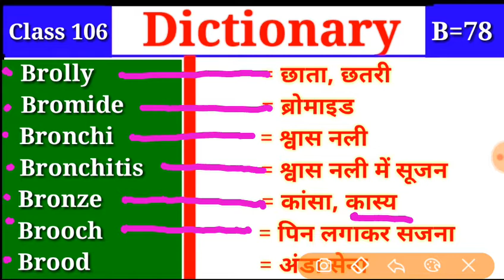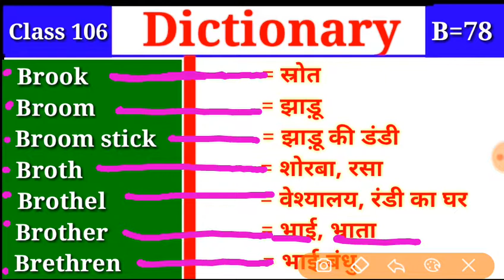Vocabulary || Class 106 || B Part 78 || Dictionary Words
👉Dictionary

👉Class 106
👉Alphabet = B में Part 78

Class 99 (B=71) 👉

Class 100 (B=72) 👉

Class 101 (B=73) 👉

Class 102 (B=74) 👉

Class 103 (B=75) 👉

Class 104 (B=76) 👉

Class 105 (B=77) 👉